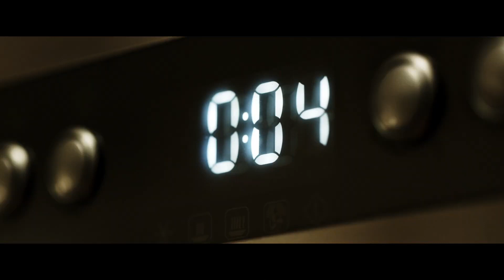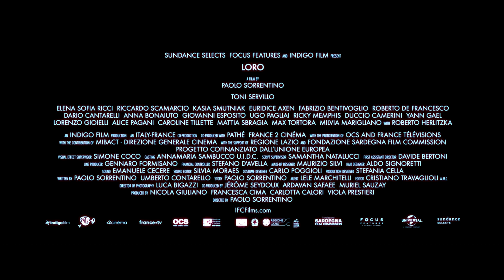LORO Trailer (2019) Drama Movie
LORO Trailer (2019) Biopic, Drama Movie